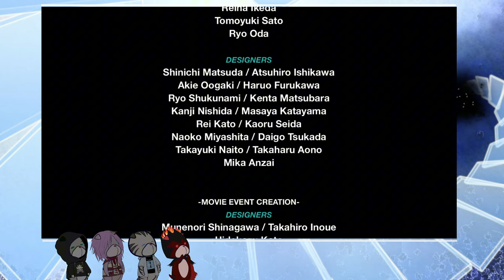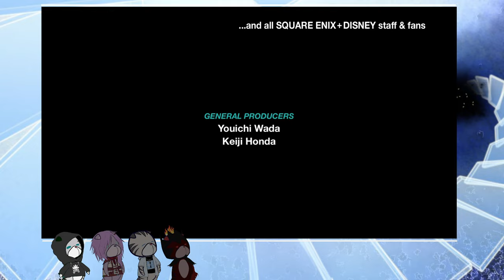MARATHON KINGDOM HEARTS | Episode 02 - l'intégralité de RE: Chain of Memories avec la team !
Kingdom Hearts est une série de jeux vidéo développée par Square Enix en collaboration avec Disney Interactive Studios. L'univers de Kingdom Hearts mêle les personnages et les mondes emblématiques de Disney avec ceux de la série de jeux Final Fantasy de Square Enix.

Un grand merci à Swannplume pour les avatars et à Kingness, Maya, Yoshi et Fantômette pour leur participation en vocal pour ce marathon ! J'ai beaucoup apprécié le faire avec vous ! 🗝️❤️

Il s'agit ici de la version Steam des compilations sur KH, avec un patch pour les voix françaises pour KH1, 2 et 3. J'ai dû modifier certains passages en raison des droits d'auteur sur Youtube au niveau du son.

S'il y a quelque chose pour lequel tu aimerais entrer en contact avec moi, n'hésite pas à m'envoyer un e-mail à ou à m'envoyer un message privé sur twitch, je serais ravi d'avoir une discussion.

Que ton cœur soit la clé qui te guide.

Si tu aimes mon travail, tu peux me soutenir en faisant un don.